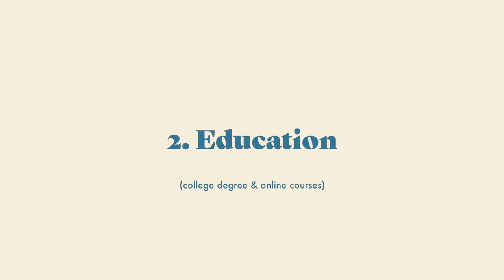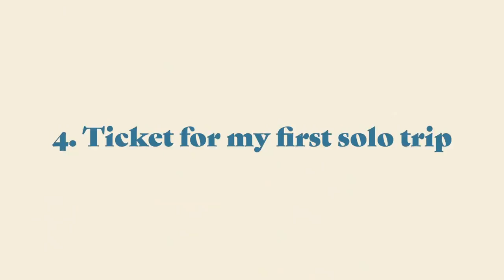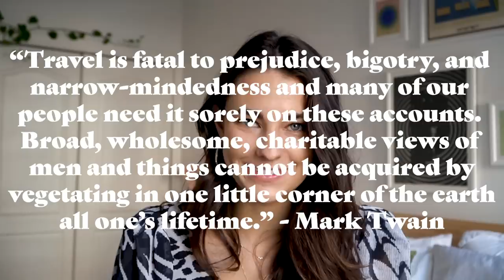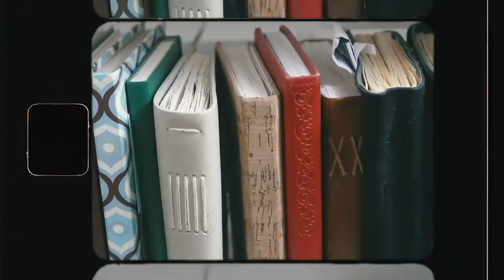The 10 Best Purchases I've Made in My 20's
Navigating Your 20's Ep. 8 | Here are the 10 best purchases I've made in my 20's (so far)! These all  help me advance in my career, build my net worth, better myself,  and gain more confidence and knowledge! I hope you enjoy xx

0:54 Sony Camera
1:33 Education
2:36 Kindle
3:55 Solo Trip Plane Ticket/Travel
5:52 Roth Ira
7:17 Dr. Martens
8:42 Macbook Pro
9:45 Mattress
10:33 Journal
11:17 Workout Classes

See everything what I'm loving + my all favorites on my amazon

CAMERA GEAR
+vlog camera
+main camera
+favorite lens
+favorite small & cheap lens